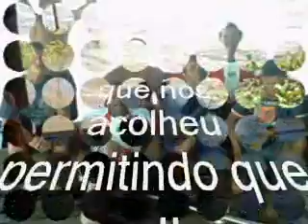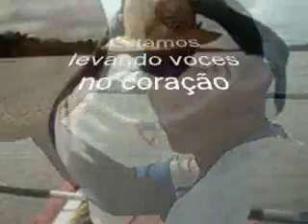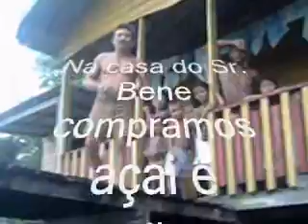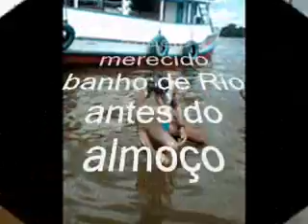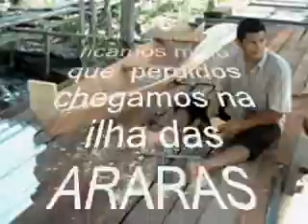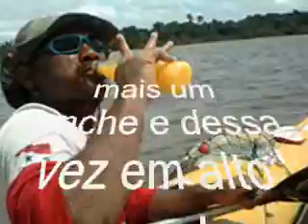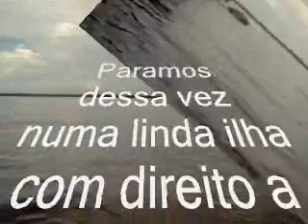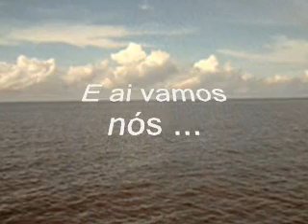Expedição Santarem Belem 2ª Semana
Relato fotografico da segunda semana da expedição Santarem Belém uma fantasica aventura a Remo 2008